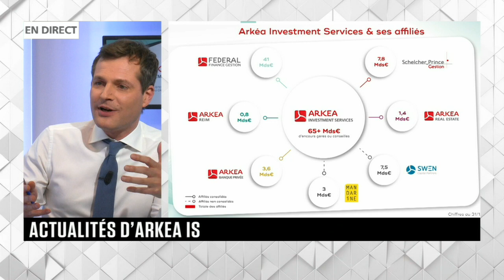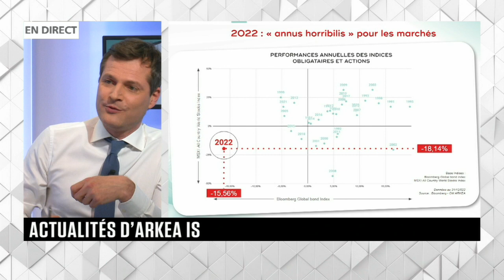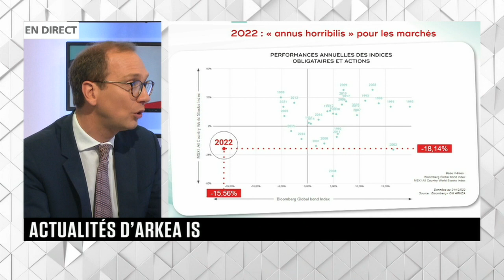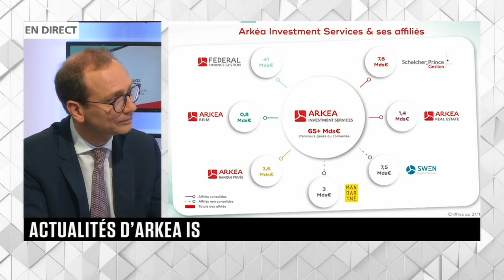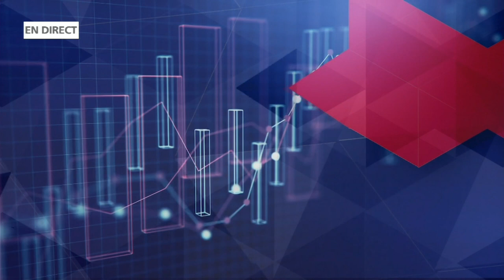Conférence annuelle 2023 d'Arkéa Investment Services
Le 28 mars a eu lieu la conférence annuelle d'Arkéa Investment Services, l'archipel de spécialistes en gestion d'actifs et banque privée du Crédit Mutuel Arkéa.

Au programme : "Transitions & Performances : nos convictions 2023". François Deltour, accompagné de ces experts, est revenu sur les défis à relever et les solutions proposées par Arkéa IS (perspectives des marchés en 2023, nouvelle expertise actions, les enjeux de l'immobilier en 2023).
La conférence s'est terminée par l'intervention de Yoann Richomme, skipper Paprec Arkéa autour du thème "Concilier performances sportives & régularité".

0:00 : Introduction
01:51 : Actualités d'Arkéa IS : Bilan 2022 & perspectives 2023
09:21 : Un contexte de marché inédit, créateur d'opportunités : Perspectives des marchés 2023
22:33 : Présentation des expertises Federal Finance Gestion
26:48 : Présentation des expertises Schelcher Prince Gestion
31:38 : Nouvelle expertise actions, des gestions complémentaires
52:50 : SCI, SCPI - Les enjeux de l'immobilier en 2023
1:10:24 : Concilier performances sportives & régularité